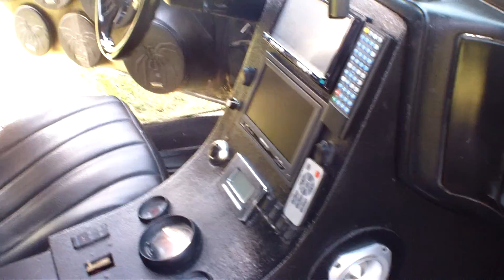24 SOUNDSTREAM T6 12S ON 6 3400D'S IN A HEARSE!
NOPI NATIONALS 2014. The owner told me he was having issues with the grounds so I never got to hear it. I'm sure it was pretty loud.